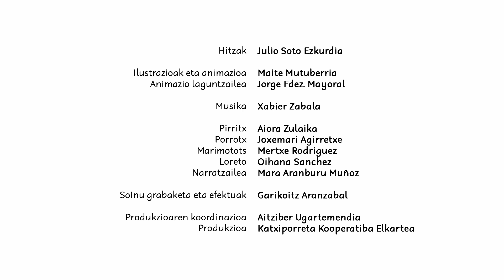Amaren intxaurrak - Katxiporreta 2020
Pirritx, Porrotx eta Marimototsen "Amaren intxaurrak" ipuin animatua duzue hau.
Ipuina, diskoarekin batera liburu formatoan kaleratu dugu, baita ikuskina eta proposamen didaktikoa prestatu ere. Heriotzaren gaia, modu goxo eta alaian landu dugu familian, eskolan eta euskal herrietan partekatzeko.